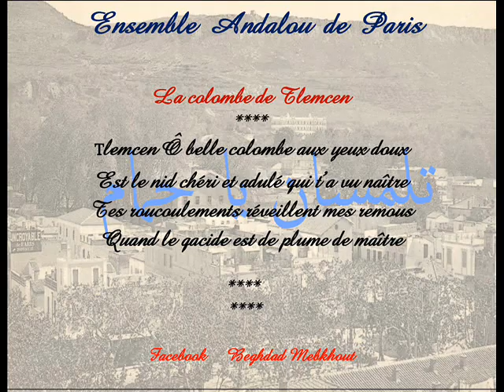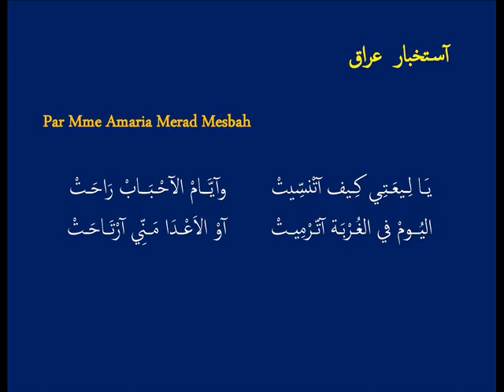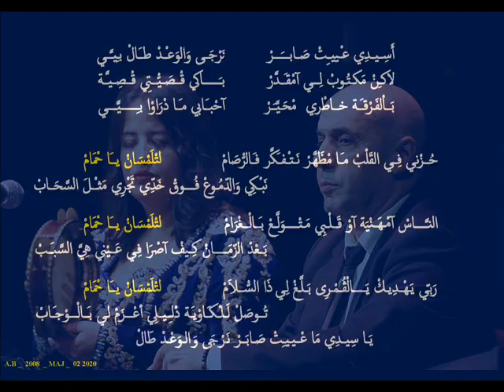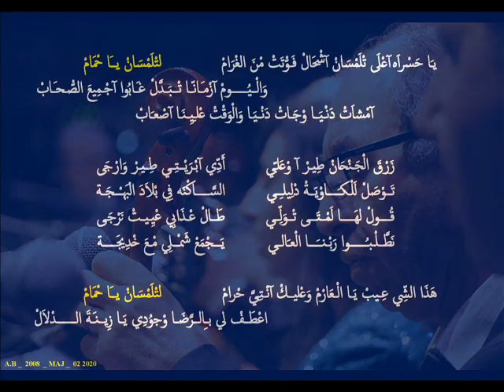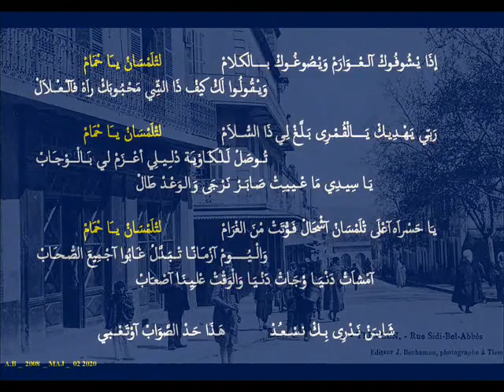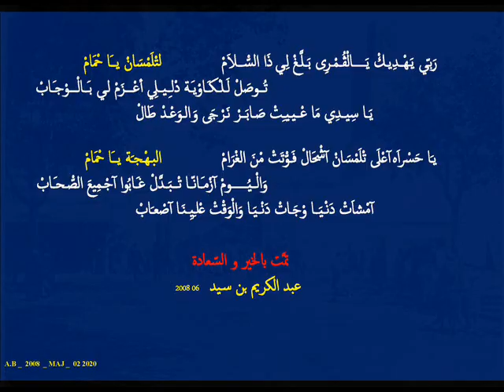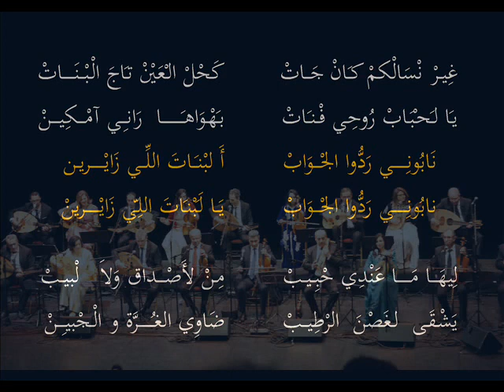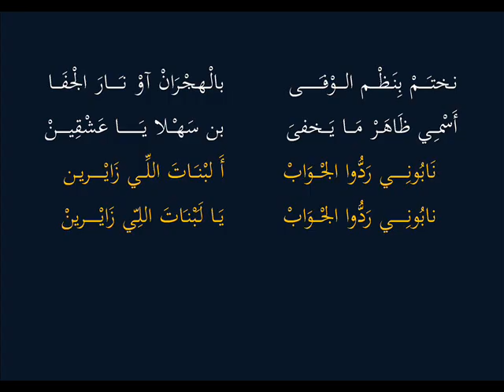Ensemble Andalou de Paris _ Hawzî _ Tlemcen Ya Hmam _ 22 02 2020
Musique Andalouse.

Hawzî _ Tlemcen Ya Hmam _ Ensemble Andalou de Paris _ A.B

Soirée à Orly _ 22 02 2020